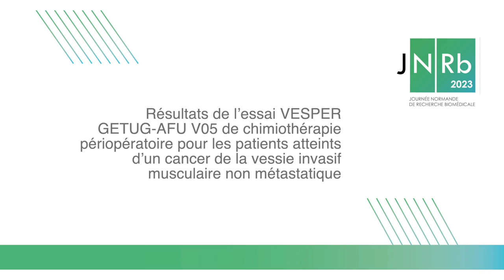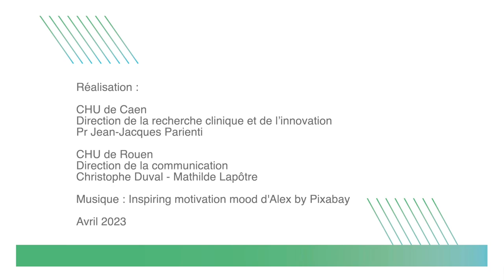Christian Pfister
Résultats de l'essai VESPER GETUG-AFU  V05 de chimiothérapie périopératoire pour les patients atteints d'un cancer de la vessie invasif musculaire non métastatique.

Cette étude de recherche a été sélectionnée parmi les meilleures publications scientifiques publiées dans une revue de rang A selon la classification SIGAPS en 2022 issus des CHUs de Caen, Rouen et des CLCC.

Réalisation :
CHU de Caen
Direction de la recherche clinique et de l’innovation
Pr Jean-Jacques Parienti
CHU de Rouen
Direction de la communication
Christophe Duval - Mathilde Lapôtre